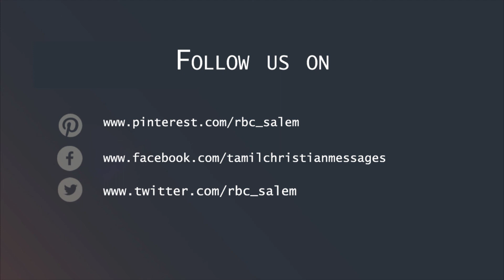Our Short time